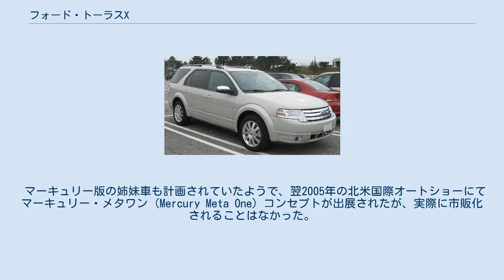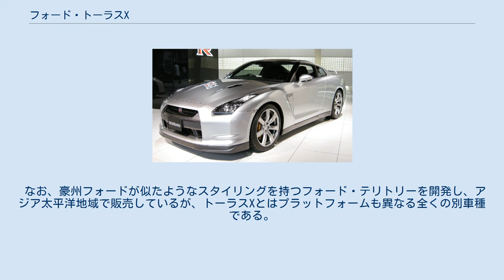フォード・トーラスX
トーラスX（Taurus X）はフォードが製造・販売していた自動車である。
2005年から2007年までフリースタイル（FREESTYLE）の車名で販売されていたが、2008年からトーラスXに改名された。
 2004年1月の北米国際オートショーにてフォード・トーラスセダンおよびワゴンの後継車種が、それぞれファイブハンドレッド、フリースタイルとして発表され、同年内に2005年モデルとして発売開始された。
フリースタイルは背の高いステーションワゴン風の外観の車種で、6/7人乗員の3列シートは多彩なシートアレンジを備えており、それによって高い居住性と実用性を確保していた。
 マーキュリー版の姉妹車も計画されていたようで、翌2005年の北米国際オートショーにてマーキュリー・メタワン (Mercury Meta One) コンセプトが出展されたが、実際に市販化されることはなかった。
なお、同コンセプトはツインターボのV6ディーゼルエンジンにモーターを組み合わせたハイブリッド車であった。
 フリースタイル（および姉妹車のファイブハンドレッドとマーキュリー・モンテゴ）は、プラットフォームにはXC90などで使用されているボルボ開発のフォード・D3プラットフォームを採用した。
パワートレーンは3.0L DOHC・V6とZF製CVTの組み合わせのみであった。
駆動方式はFFとAWDがともに用意された。
 2007年2月にはシカゴオートショーでフェイスリフトされた2008年モデルが発表されたが、フォードの戦略転換に伴ってD3プラットフォームの3車種はファイブハンドレッドがトーラスに、モンテゴがセーブルに戻され、またフリースタイルはトーラスXに改名された。
パワートレーンは3.5L DOHC・V6とアイシンAW（現:アイシン）製6速ATの組み合わせに換装された。
 2009年1月の北米国際オートショーでフルモデルチェンジされたトーラスが発表されたが、トーラスXはモデルチェンジされることなく2009年モデル限りで打ち切られた。
 なお、豪州フォードが似たようなスタイリングを持つフォード・テリトリーを開発し、アジア太平洋地域で販売しているが、トーラスXとはプラットフォームも異なる全くの別車種である。